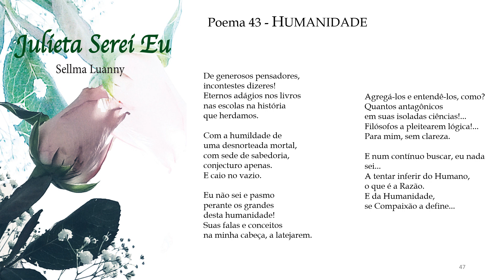Julieta Serei Eu p43 ("HUMANIDADE") com áudio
Poema "43" do livro JULIETA SEREI EU de Sellma Luanny (pseudônimo da escritora Sellma Batalha), 2019.